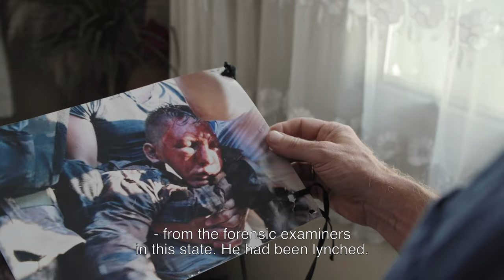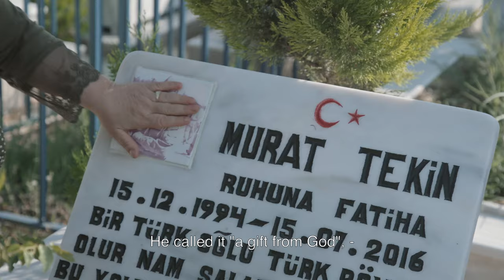A Gift From God Trailer | CPH:DOX 2020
Was the failed coup in Turkey in fact staged by the powerful President Erdogan himself? Or was it just an unbelievable luck for him to use the moment to clean up the country? Directed by Jørgen Lorentzen and Nefise Özkal Lorentzen.